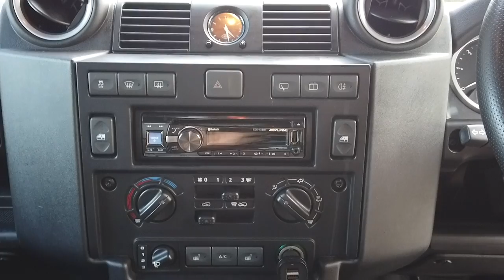Buying a Land Rover Defender 90 Puma 2.2 in Singapore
Soo on Ryan's birthday he bought himself a birthday present - a Land Rover Defender Puma 2.2. He was obviously v stoked about it, and this vlog is just a walk through of the day he collected the car! We just highlighted some of the differences the Defender have compared to a typical sedan car as well! Sit back w a cuppa tea, watch & relax!